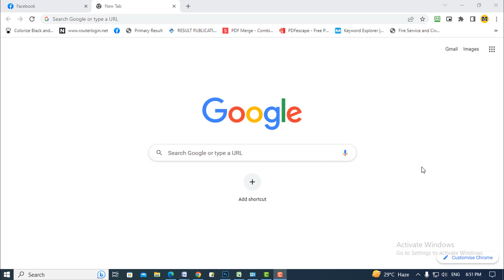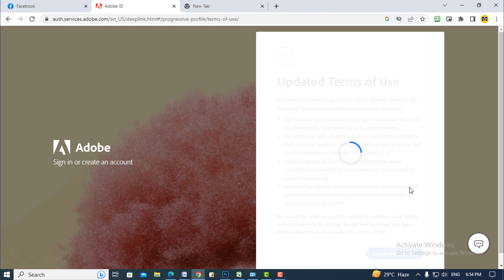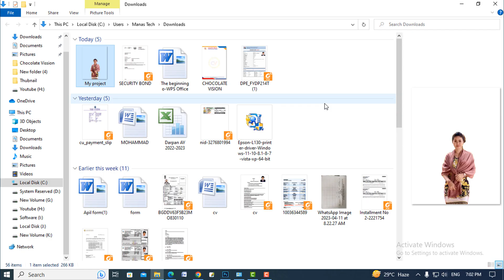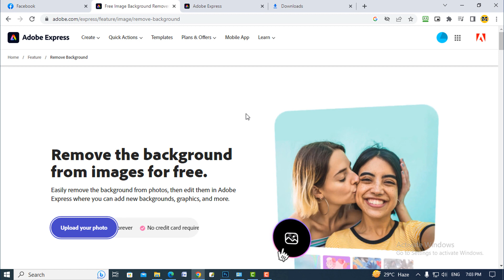How to remove image background by Adobe image background remover? এক ক্লীকেই ছবির ব্যাকগ্রাউন্ড উদাও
How to remove image background by Adobe image background remover? এক ক্লীকেই ছবির ব্যাকগ্রাউন্ড উদাও ?See here more.

Managing Director
Manas Engineering & Technology
1/D, 3/36, Mirpur-1, Dhaka-1216

🌐 Keywords 🌐
How to remove image background,Photoshop background removal,
Removing background from images,Image transparency,
Select and Mask in Photoshop,Magic Wand tool in Photoshop,
Photoshop layer masks,PNG file format,Video tutorial,